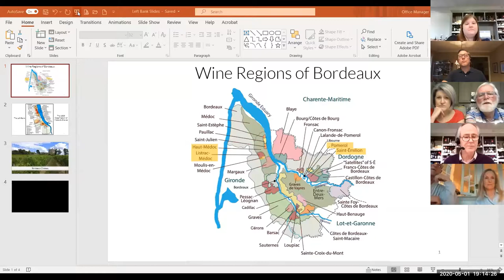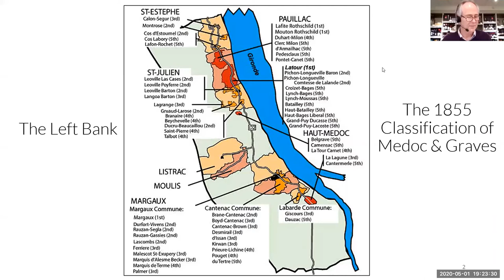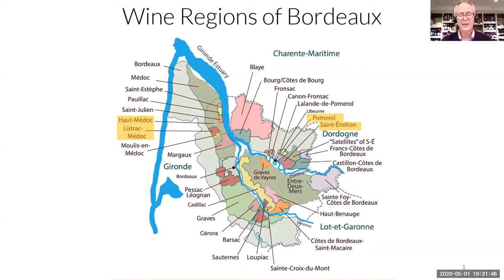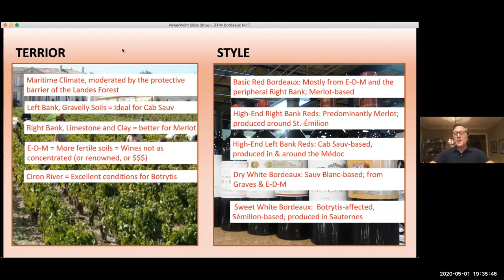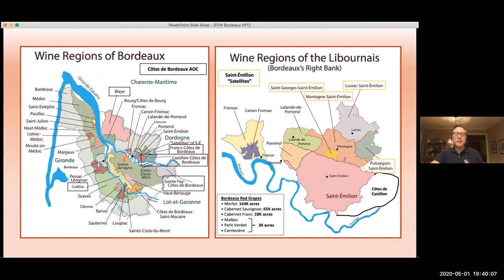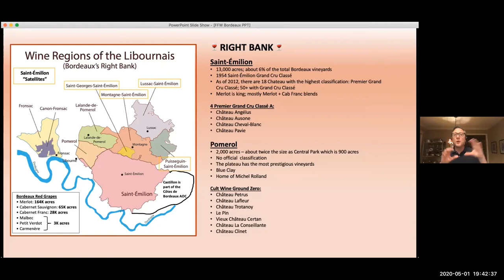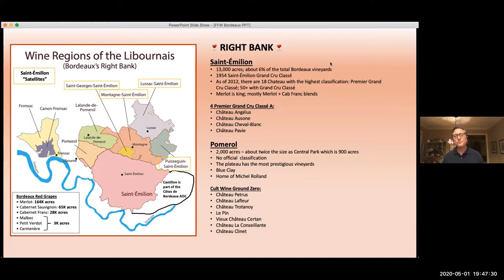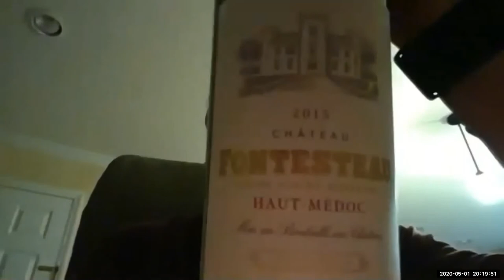Bordeaux: Battle of the Banks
Bordeaux is an important wine region in France that produces world-class red wine. Bordeaux is divided by the Gironde River into two distinct parts.

Wines produced on the left side of the river are made predominantly with the Cabernet Sauvignon. On the right side, Merlot is king.

The history, the complexities, and the consequences will be discussed while we enjoy wines from each bank of the river.